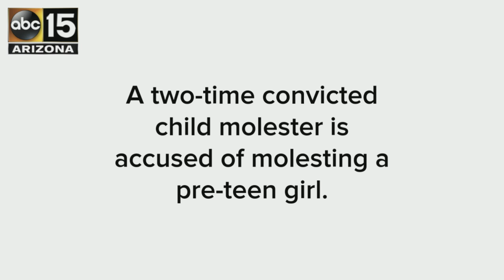Phoenix PD: Two-time convicted child molester caught again - ABC15 Crime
A two-time convicted child molester is accused of molesting a pre-teen girl.